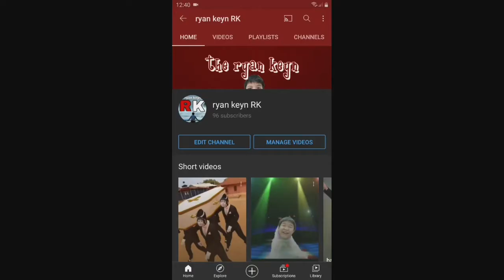ryan keyn animation funny episode 6 if ryan played toh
this video not continued to not get karma of ryan